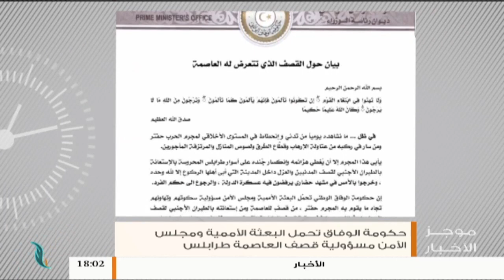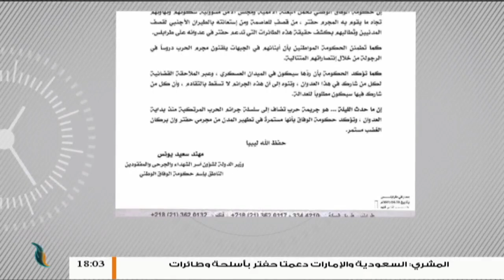موجز أخبار الساعة 6 مساءً | 28 - 04 - 2019